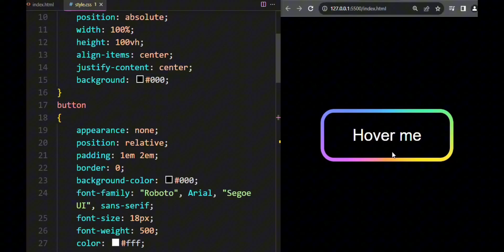Rainbow 🌈 Hover effect using Html& CSS UI Design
This video is For Entertained & Educational purpose.